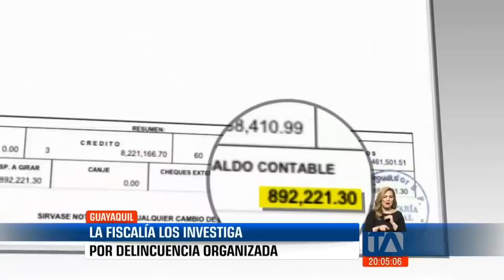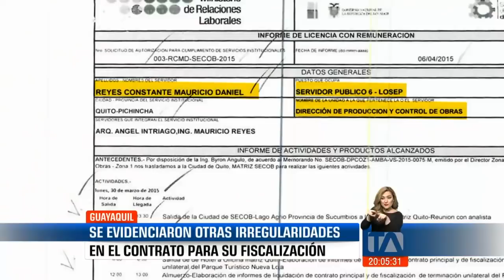Se instala la audiencia de formulación de cargos a Daniel Mendoza -Teleamazonas